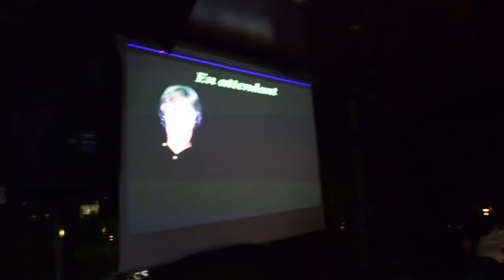Dominique Huttin 8 En attendant, CLOCLO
Sans prétention, aucune , très loin de la valeur du réel interprète! Mais avec tout mon coeur, je vous aime tant, toutes et toutes! Bisous!